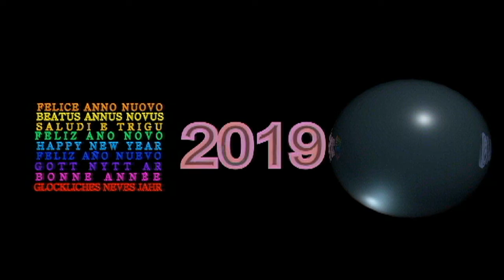2019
Messaggio augurale con musica (accelerata) di Roberto Zanata